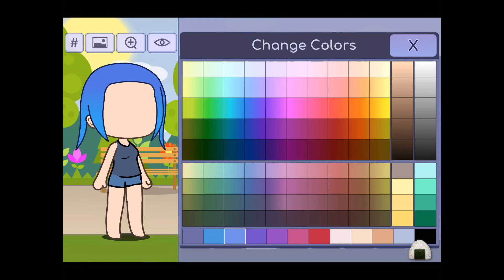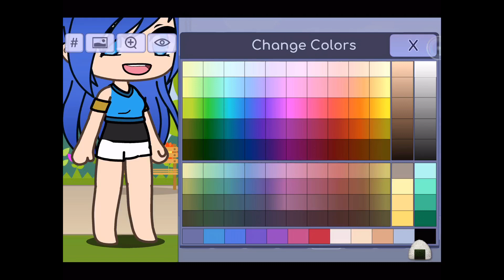Making ItsFunneh in Gacha Life